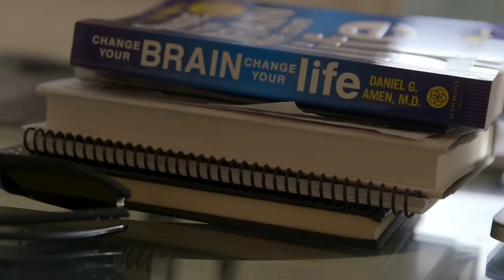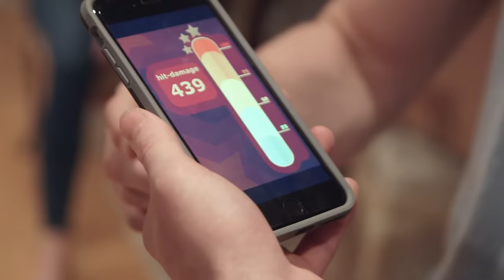UFC 194 Embedded: Vlog Series - Episode 1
On Episode 1 of UFC 194 Embedded, middleweight champion Chris Weidman talks fashion, friendship and fights during a media day in New York City. On the other coast, Californian challenger Luke Rockhold wraps up the most important training camp of his life. In Rio de Janeiro, featherweight champion Jose Aldo mulls over his methods for defeating interim champion Conor McGregor, who is busy honing his own skills in Los Angeles. UFC Embedded is an all-access, behind-the-scenes video blog leading up to the championship double-header at UFC 194, taking place Saturday, December 12 on Pay-Per-View.